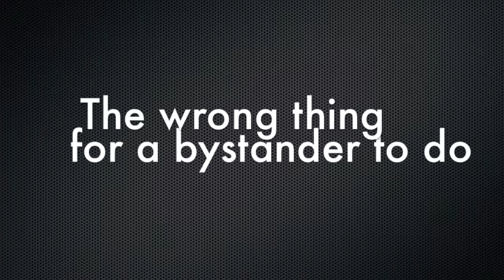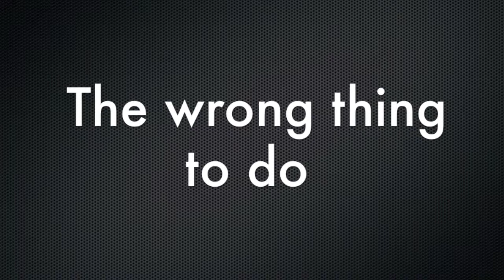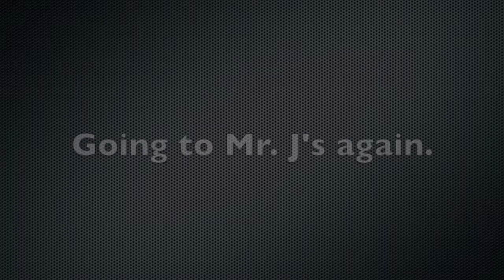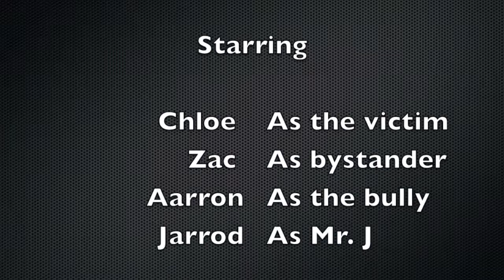School Project || Bully (RATE | READ DESCRIPTION)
Rate out of five stars. Be honest. Rate it like this, please: